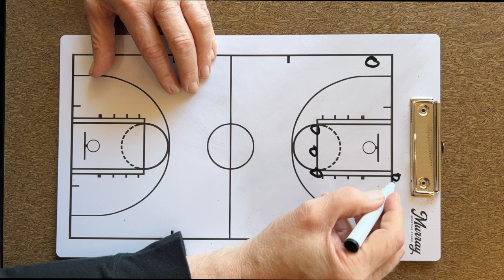Madness Minute Play 3 Bucks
So this play wasn't in the NCAA tournament, but we saw it during the tournament and had to include it.